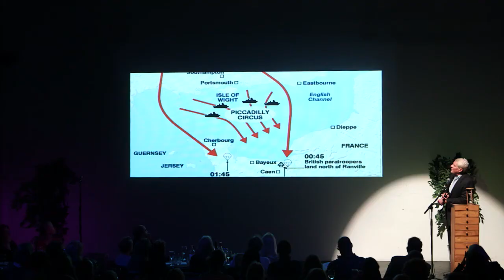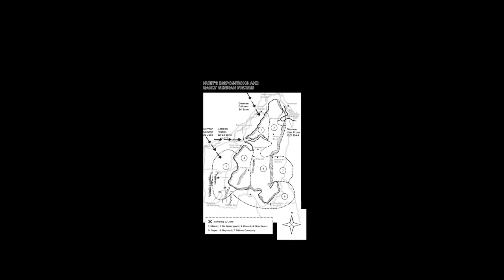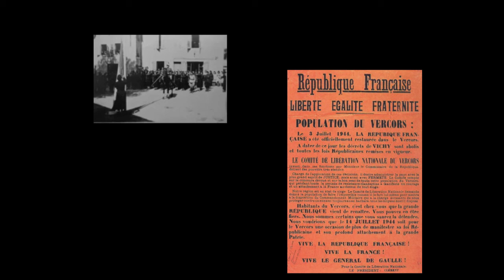The Cruel Victory of 1944 | Paddy Ashdown | 5x15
Paddy Ashdown was born in New Delhi in 1941. At 4 years old, his family returned to Britain, and between 1959 and 1972 he served in the Royal Marines and saw active service as a Commando Officer in Borneo and the Persian Gulf. In 1972, Paddy joined the Foreign Office and was posted to the British Mission to the United Nations in Geneva. After leaving the Foreign Office, Paddy worked in industry in South-West England and worked as a Youth Worker with the Dorset County Council Youth Service. He was elected to Parliament in the 1983 General Election and was elected Leader of the Liberal Democrats in July 1988. Paddy stood down as the leader of the Liberal Democrats in 1999 and retired from the Commons in 2001. He was made a Knight Commander of the Most Excellent Order of the British Empire in 2000 and a Life Peer in 2001. Lord Ashdown was made a Knight Grand Cross of the Order of St Michael and St George in 2006 for his work in Bosnia and Herzegovina. He now sits in the House of Lords as a Liberal Democrat peer. He is the author of many books, including two acclaimed volumes of diaries. His most recent book is A Brilliant Little Operation, about World War II’s Cockleshell Heroes.

5x15 brings together five outstanding individuals to tell of their lives, passions and inspirations. There are only two rules - no scripts and only 15 minutes each.